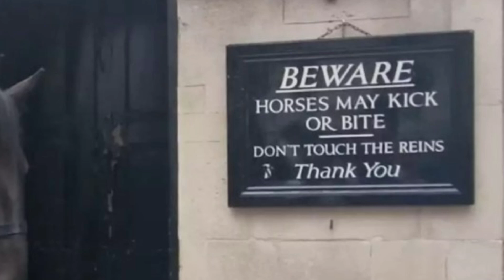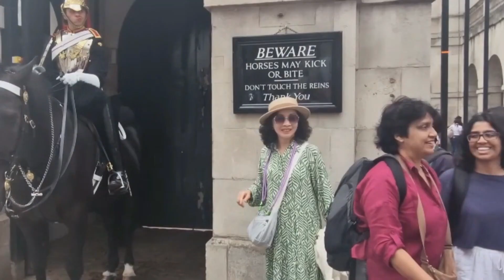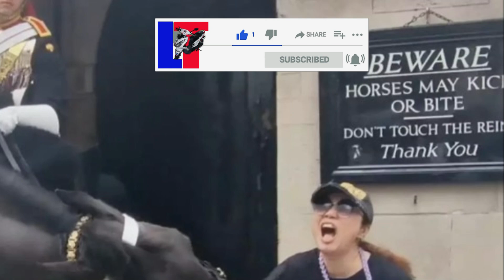MAKUKULIT NA MGA TURISTA SA KING'S GUARD PALACE LONDON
Mga eksenang mapapanood sa King's Guard Palace, mga turistang hindi sumusunod sa babalang nakasulat sa signage. Ang resulta, kagat at balentong ang napala.